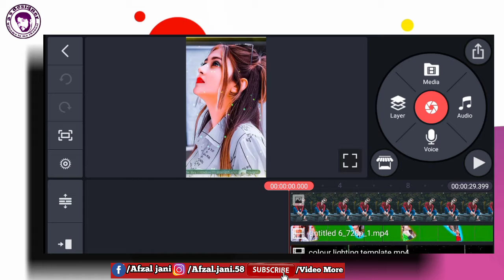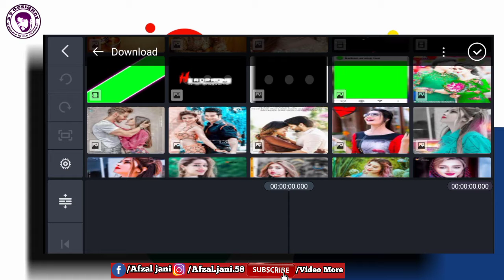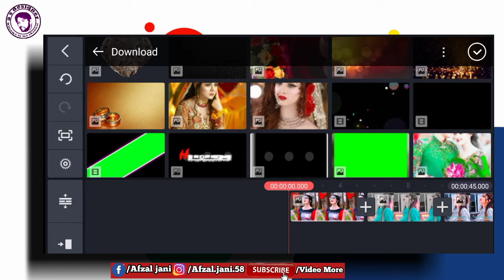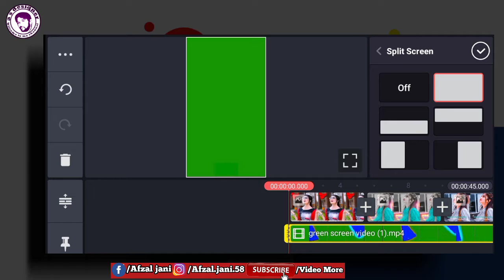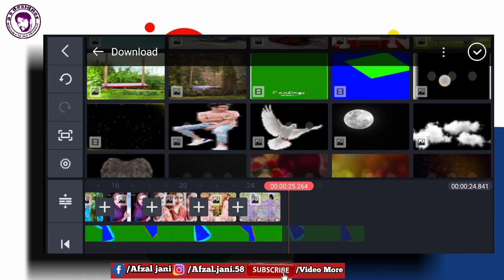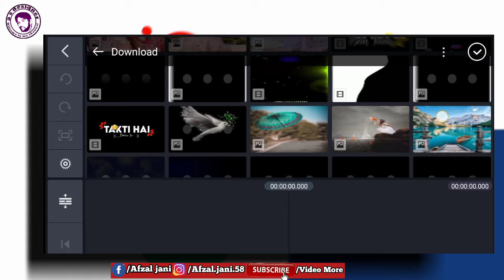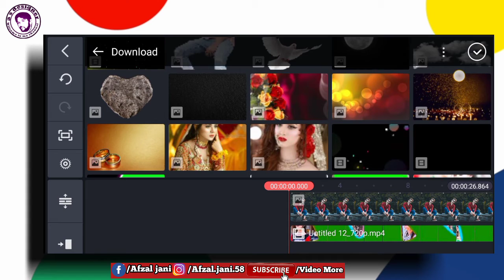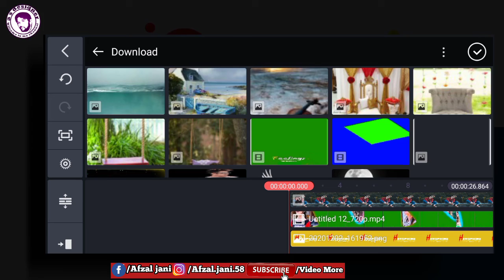kinemaster trending video editing how to create love status editing kinemaster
,kinemaster video editing in whatsapp status,

,status video editing kinemaster,

,Kinemastar video editing,

,Video editing , trend stuats,

, Best video edtr ,
, Stuats kesy bany,
,kinemastar,
Video editing

How to create trending whatsapp status
How to make video editing kinemaster
How to make new trending video editing
How to make video background
How to create love status
How to make video editing in Urdu
How to make video editing kinemaster green screen
How to make video editing kinemaster whatsapp status
How to make video editing my YouTube channel
How to create love status editing
How to create youtube video editing
How to make new trending video editing in Urdu
How to make kinemastar
How to make sad whatsapp status
How to make video background black screen
How to make video editing in kinemastar